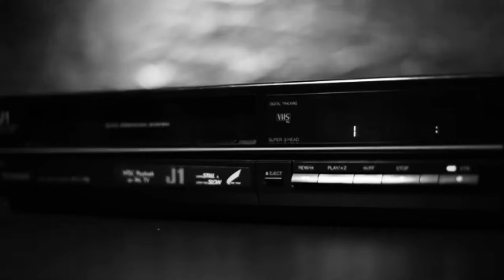Изверги | Страшные истории на ночь | Страшилки на ночь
Бездна Страха
Всех приветствую!
Это канал Бездна страха
Тут выходят страшилки на ночь по нашей вселенной.
Ну а на этом все, хорошего просмотра

бусти (если вдруг кто-то захочет поддержать копеечкой на улучшение качества всего и сразу)

страшные истории
страшные истории на ночь
страшилки
страшилки на ночь
ужасы
страшные рассказы
жуткие истории на ночь
страх
фильмы ужасов
ужастики
мистика